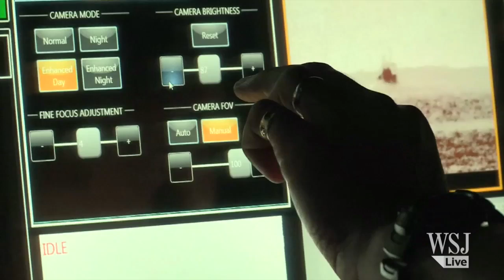U.S. Navy Unveils New Laser Weapon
The U.S. Navy debuted a new laser weapon system designed to protect ships without using ammunition. Photo: U.S. Navy